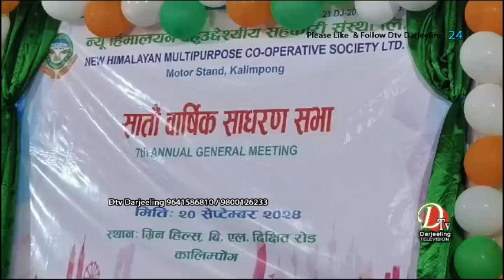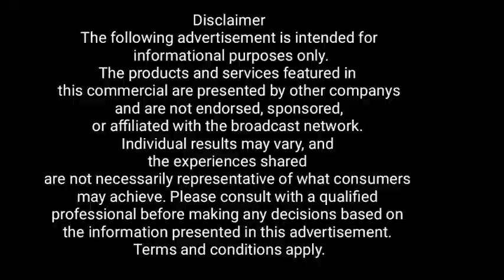न्यु हिमालयन बहुउद्देशीय सहकारी समितीको सातौं वार्षिक साधारण सभा सम्पन्न भएको छ।